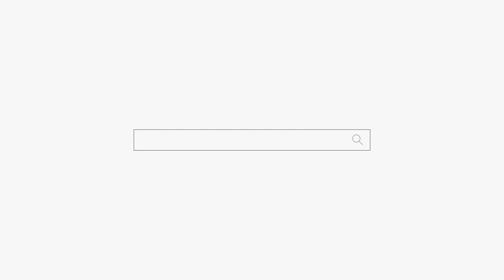눌러주세요... "잘 눌렀네!" 용군TV 백호신궁 (태백점집 삼척점집 영월점집 강원도점집 유명한점집)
됩니다.